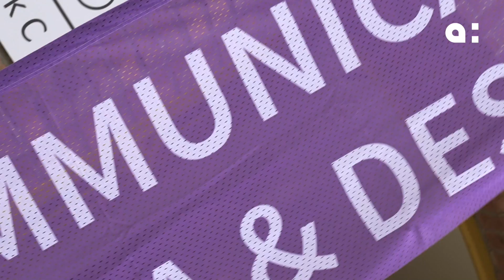Aftermovie infodag COM en ICM 26 juni 2021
Onze infodag van 26 juni 2021 gemist? Bekijk onze aftermovie!